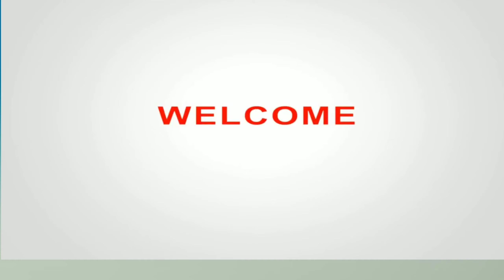Kerala federation of the blind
കേരള ഫെഡറേഷൻ ഓഫ് ദി ബ്ലൈൻഡ് എന്ന  സംഘടനയെ കുറിച്ചും കോട്ടയം ജില്ലാ കമ്മിറ്റിയുടെ പ്രവർത്തനങ്ങളെക്കുറിച്ചും ഒരു ചെറിയ അവലോകനം